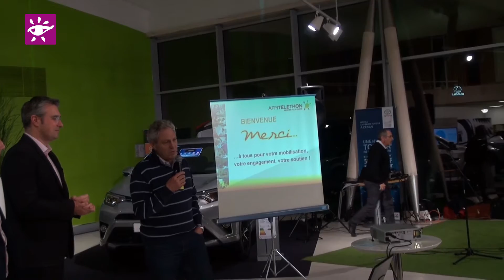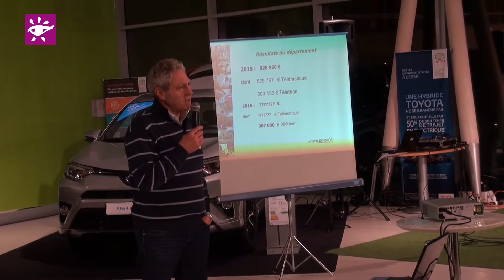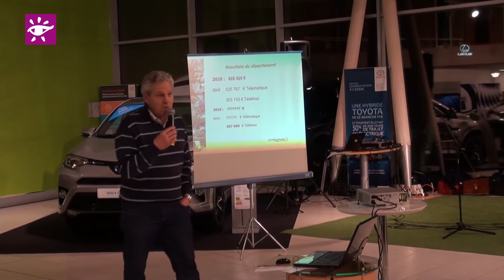TELETHON MERCI TOYOTA 2016